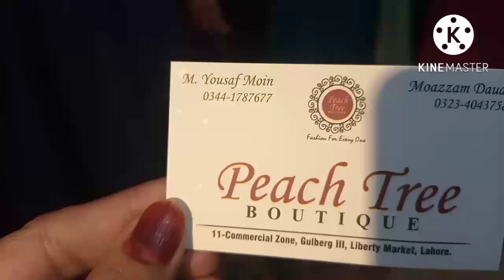pakistani Readymade Designer maxis Long Frocks/ Sale price/ Liberty Market/Beauty tips Herbal